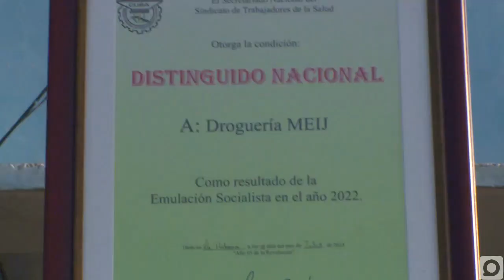Recibe EMCOMED condición colectivo distinguido nacional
Por los resultados destacados en las actividades sindicales y en la labor que realizan en beneficio de la salud de los pineros, trabajadores de EMCOMED recibieron la condición colectivo distinguido nacional…